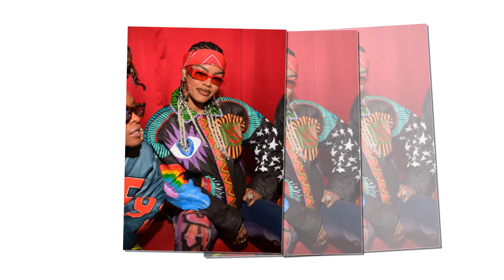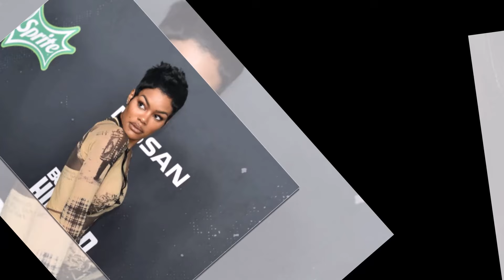At 33, Teyana Taylor FINALLY Exposed Kayla Nicole Dramas!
In the latest celebrity drama, singer and actress Teyana Taylor and sports analyst Kayla Nicole are at the center of a subtle but heated exchange that has captivated fans and social media users. It all began with Kayla’s seemingly innocent comment on the Unapologetically Angel podcast, where she joked about dressing up as Teyana for Halloween. However, the comment’s deeper implications—considering Nicole’s past connection with NBA player Iman Shumpert, Taylor's husband—did not go unnoticed.

Teyana Taylor responded to the remark in her signature fashion, posting a cryptic Instagram story featuring Taylor Swift’s hit song “Shake It Off.” The post seemed to convey that Taylor wasn’t bothered by the comment—yet the timing suggested otherwise. Taylor later made it clear that she believed Nicole’s words were deliberate, meant to spark discussion and reignite talk about her relationship with Shumpert.

This back-and-forth highlights the complexities of celebrity relationships and the pressures of public scrutiny. Watch the video to get all the details on this developing story and find out how both Teyana Taylor and Kayla Nicole navigated the tensions behind their headline-making exchange.